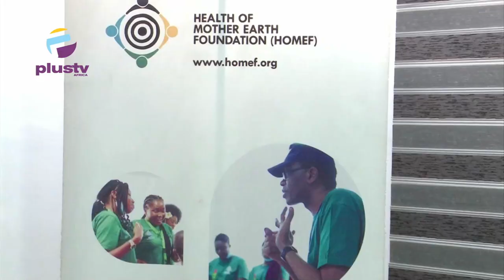Ororo Inferno: H.O.M.E.F Charges F G To Take Responsibility For Oil Well Fire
The Home of Mother Earth Foundation, HOMEF has charged the federal Government to take responsibility for the three-year-old inferno at its Ororo-1 Well at OML95 and must extinguish the fire as soon as possible.